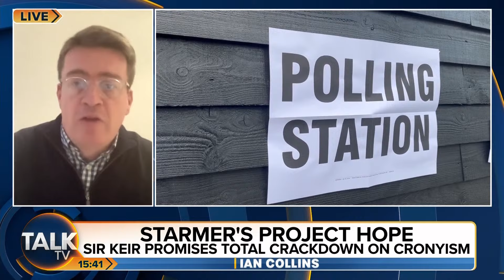Ian Collins | 04-Jan-24